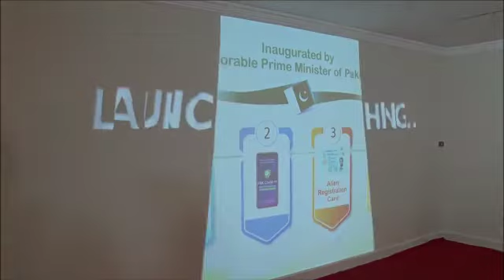وزیر اعظم پاکستان جناب عمران خان کا نادرا ہیڈکواٹر کا دورہ